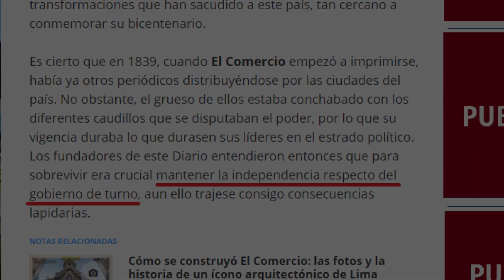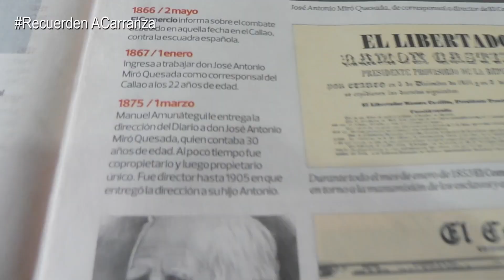EL ORIGEN OCULTO DE EL COMERCIO | ¿QUIÉN FUE EL PRIMER MIRÓ QUESADA?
► ¡APÓYAME!

► REFERENCIAS BIBLIOGRÁFICAS / MULTIMEDIA

Raúl Porras Barrenechea (1970). El periodismo en el Perú.

Juan Gargurevich (1991). Historia de la prensa peruana 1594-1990

Hécor López Martínez (1989). Los 150 años de El Comercio

► MÚSICA